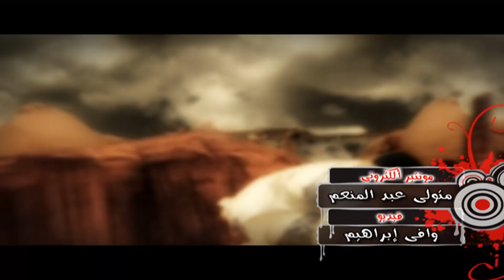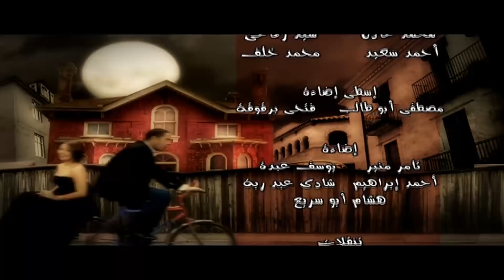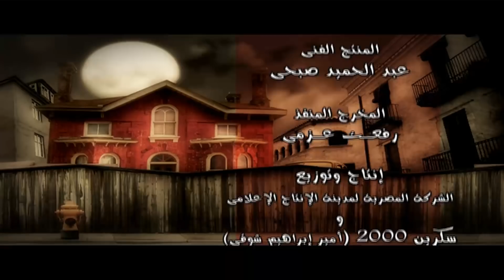مسلسل راجل وست ستات الحلقة |17| Ragel W 6 Stat - Episode